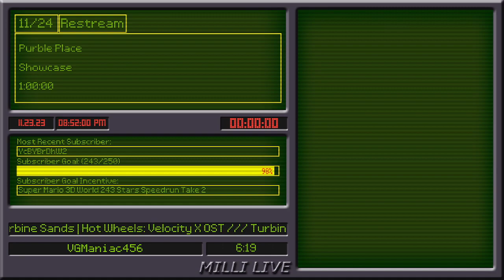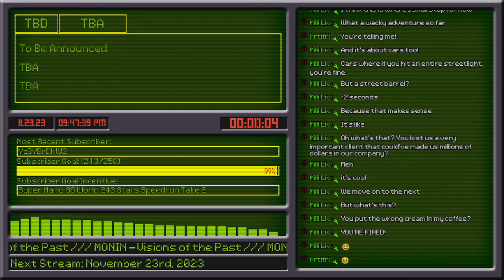I’m still young enough to play with toys! /// Hot Wheels: Velocity X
I (Milli) continue the PC Game Time Travel block with Hot Wheels: Velocity X. Why? Well there is this YouTuber I watch called Druaga1. And he did an experiment where he upgraded from Windows XP to Windows 10 on a white 2007 Macbook. And the game he played in each OS was Hot Wheels: Velocity X. That's literally the reason why I played this game. XD! Either way, pretty fun game! I may even return to this game and see where this story goes!